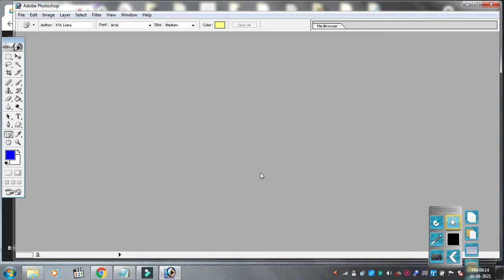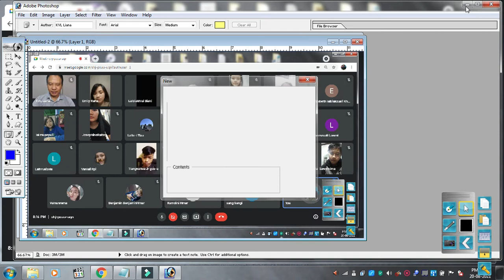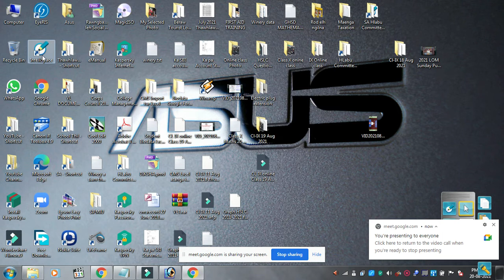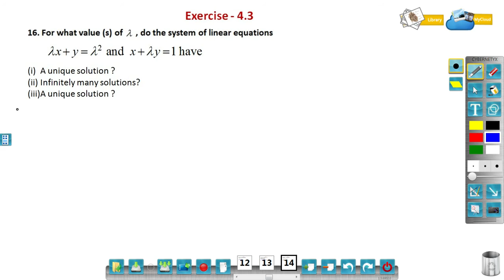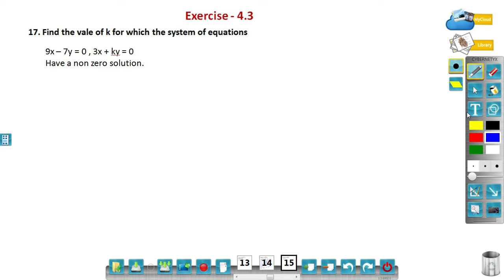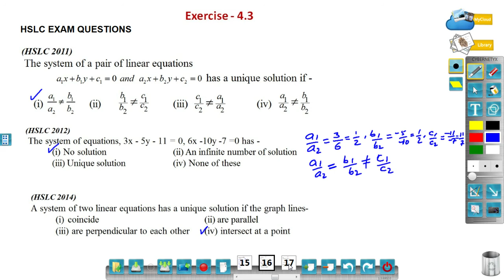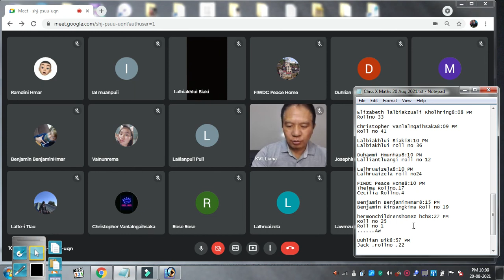Class X Mathematics Online Class ||Ex-4.3- System of Linear Equations Q.No 7-17 and HSLC 2011-2021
Class X Mathematics Online Class , Ex-4.3-Solving System of Linear equations,  dt. 20th Aug 2021 class ami a ni a, Excercise 4.3 Question No -7- 17 leh HSLC Question 2011 to 2021 thenkhat te a ni e. (Hei hi a fiah lo deuh ti tan hemi Link ah hian upload nawn a ni e

A solve na pdf copy download duh tan a hnuaia Link hi click tur

Class X Mathematics Online class Live Recording a ni.

LIVE Recording a ni a, EDIT lovin Upload nghal tawp a ni e.
Class laia signal tha lo awm thinte leh ennawn duhte an awm thin avangin Record hi dah a ni e.
(If you like my tutorial video, dont forget to click the subscribe button and turn on the notification bell so you'll get notified on the other new tutorial video in the future)